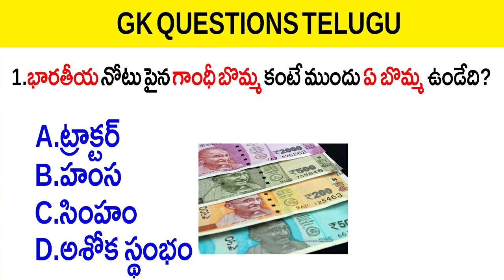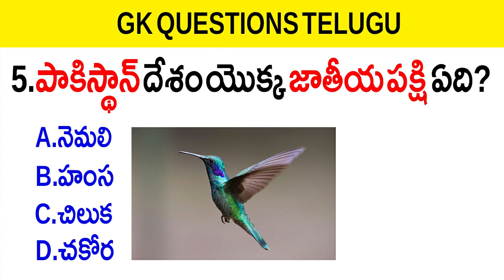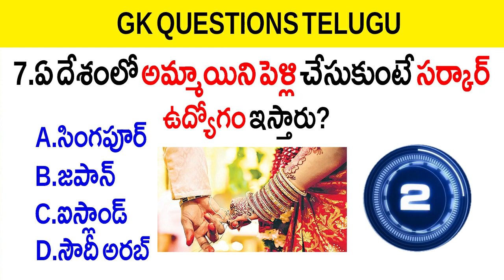Telugu GK |General Knowledge | Gk Questions And Answers | Gk Quiz In Telugu||EPISODE-21